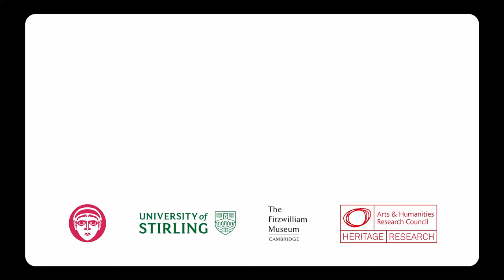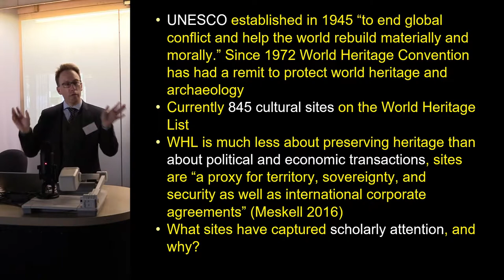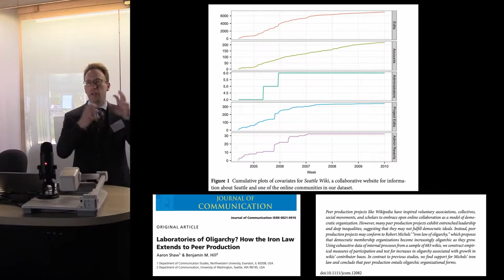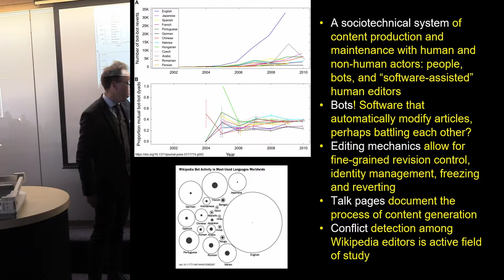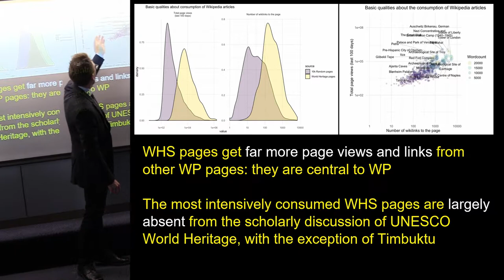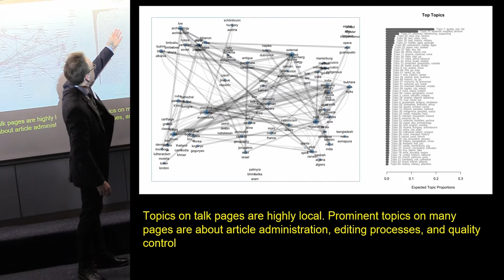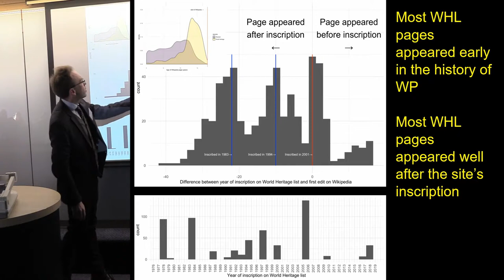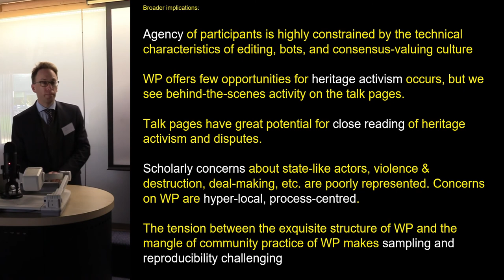Ben Marwick | Closing Keynote: Community Data Science meets Digital Heritage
Ben Marwick, University of Washington | Community Data Science meets Digital Heritage: Controversies about World Heritage Sites in the Online Community of Wikipedia. Closing Keynote given as part of the conference Digital Heritage in a World of Big Data, co-organised by Chiara Bonacchi (University of Stirling), Rodney Harrison (UCL Institute of Archaeology) and Daniel Pett (Fitzwilliam Museum, Cambridge University). Co-funded by: AHRC Ancient Identities in Modern Britain and AHRC Heritage Priority Area Leadership Fellowship.